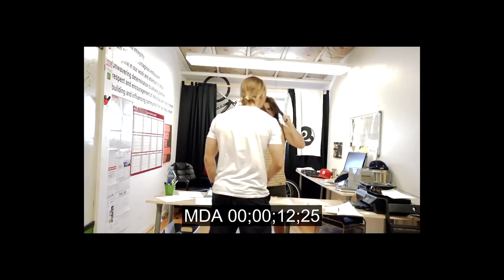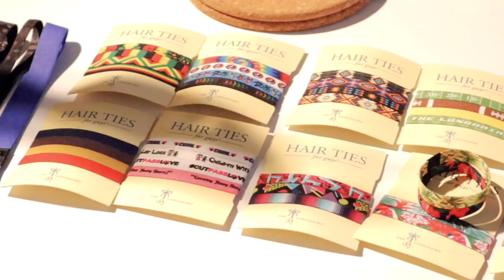GO CREATE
Long Before The Longhairs...
There was Creative Friday. A weekly gathering of creative minds and kindred spirits who came together to present their crazy, wacky, inspirational creations to an open group for feedback and critique. Gatherings consisted of four to ten people, and if you were there you MUST present. That really was the only rule, outside of that everything was fair game.

This all started back when The Longhairs were Round Two Creative Group. During this period in our careers we spent a fair bit of time on 8th & G in downtown San Diego, affectionately known as The Block.

Occupied by various small creative startups and retail shops, the upper floor was home of big brother brands Product Etcetera and Westside Love, run by close comrades Jordan Stark and Tony Martinez.

The concept of these sessions started as a way for us to explore our ideas and ambitions beyond what we were doing for clients or a paycheck. It started slow and quickly grew into something very special.

Over the course of a year these sessions would happen weekly and bring in guests from all different professions and scopes of life. Quickly the core group knew that Creative Friday was something special. Almost every week there were powerful moments where someone would present something that would either bring us all to tears or blow our minds.

In fact Creative Friday was where the idea of Hair Ties For Guys was first pitched to anyone outside of El Moreno & El Rubio. It was from that first presentation we knew we were on to something. At the time we did not know what exactly, but through a few weeks of sticking to our idea and presenting revisions of our concepts, we eventually landed on The Longhairs.

Truthfully we have the participants to thank for the invaluable feedback we received, which pushed us. It was the collective group that challenged us to think bigger than a product, and forced us to think deeply about what this idea was really going to be.

Creative Fridays continued weekly, uninterrupted for nearly a year. As time went on, businesses changed, projects and people moved in different directions, and Creative Fridays peacefully went away for a time, but many ideas, creations and memories were made there.

Today, in the wake of the downtown revitalization project, the o’l building which hosted Creative Fridays is getting demolished. As a group we agreed that we had to take it back to The Block for one last Creative Friday in the magical space that had an impact on us all.

Just like in years past...it was something special.

If there is one thing we can all take away from our experience at Creative Fridays together, it is this: part of fulfillment and happiness in life is a product of creativity.

We are here to make. To put forth our powers. To create.